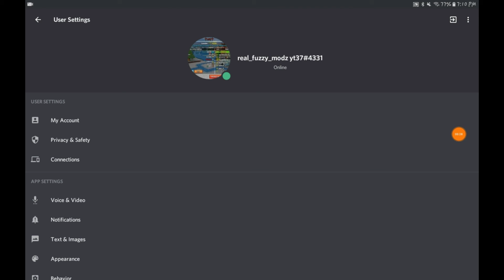Join my discord